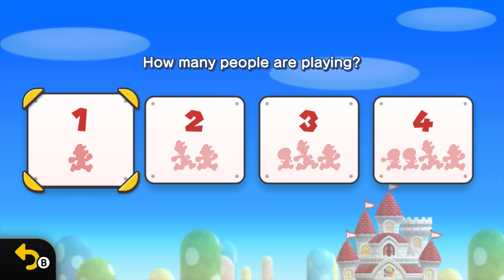What Happens when Mario use 999 Super Aicorn's in New Super Mario Bros. U Deluxe?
1080P/60FPS/Walkthrough